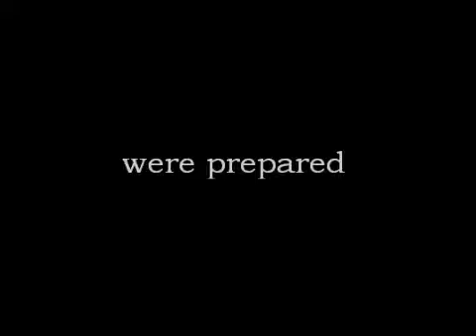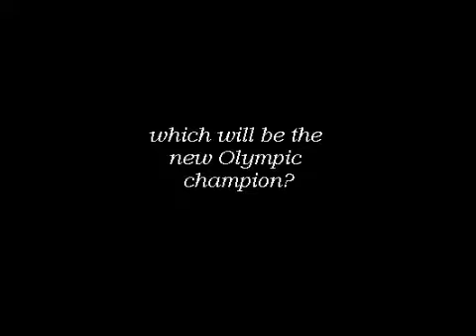Rythmic Gymnastics - London's Olympic Games 2012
Sorry for the spelling, I'm French.
And it's not'' Who's will win'' but'' Who will win. ''.